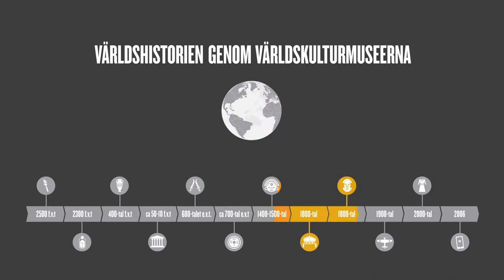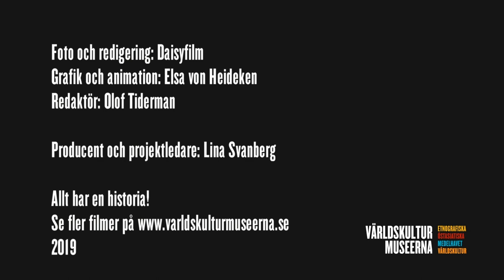ALLT HAR EN HISTORIA: Inkariket och den europeiska kolonisering av Sydamerika – Quipu 1500-tal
Välkommen till Allt har en historia - Världshistorien genom Världskulturmuseerna!

Våra fyra museers gemensamma samling av föremål kan berätta om många olika aspekter av världshistorien och människans utveckling, dess olika kulturer, riken och epoker.

Via föremål och tillhörande kortfilmer gör vi nedslag i världshistorien från de första jordbrukande kulturerna till dagens samhälle.
Långt före Christopher Columbus resa till Karibien år 1492 och den europeiska koloniseringen hade människor levt i Sydamerika i tusentals år. Riken, kungadömen och kulturer hade växt fram och traditioner, språk och sätt att leva hade varit många olika. Utmed bergskedjan Anderna växte under 1400-talet ett av dessa riken fram som ett starkt imperium– Tawantinsuyu – Inkariket.
På Världskulturmuseet i Göteborg berättar material som guld- och silverföremål, keramik och religiöst anknutna föremål om Inkariket och andra andinska kulturer.

Begrunda människans historiska avtryck på världen och fundera över dess framtid, möjligheter och utmaningar.

Vad kan ett museiföremål berätta? Allt har en historia!